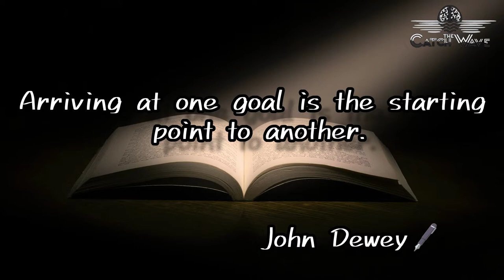Top 10 John Dewey quotes about education | philosophy | best life lessons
John Dewey was an American philosopher and educator who was a founder of the philosophical movement known as pragmatism, a pioneer in functional psychology, and a leader of the progressive movement in education in the United States.Sep 15, 2022
Subjects Of Study: philosophy of education progressive education
Died: June 1, 1952 (aged 92) New York City New York
Born: October 20, 1859 Burlington Vermont
Founder: University of Chicago Laboratory Schools

John Dewey

You cannot teach today the same way you did yesterday to prepare students for tomorrow.

The deepest urge in human nature is the desire to feel important.

Arriving at one goal is the starting point to another.

A problem well-defined is a problem half solved.

Always make the other person feel important.

We can have facts without thinking but we cannot have thinking without facts.

No man’s credit is as good as his money.

Thought is impossible without words.

To me faith means not worrying.

We do not learn from experience... we learn from reflecting on experience.

quotes
john dewey
motivational quotes
inspirational quotes
john dewey quotes
life changing quotes
john dewey theory of education
quotes about life
best quotes
life quotes
quotes channel
quote
john dewey best life changing quotes
dewey
john dewey quotes about life
inspirational
motivation
quotes motivation
wisdom
motivational
pragmatism
kuotes
john dewey pragmatism
education
love quotes
john dewey philosophy of education
success quotes
john dewey best quotes
wise quotes
motivasi john dewey
whatsapp status
philosopher
enlightenment
in english
quotes in english
life
famous quotes
john
top 20 john dewey quotes
john dewey quotes democracy
john dewey quotes audio
john dewey quotes on education
john dewey psychology
a2z quotes
john dewey life changing quotes in 2022
john dewey life changing quotes in english
viral quotes
best life changing quotes
john dewey life changing motivational quotes
youtube shorts
trending
shorts
viral shorts
self motivation
daily quotes